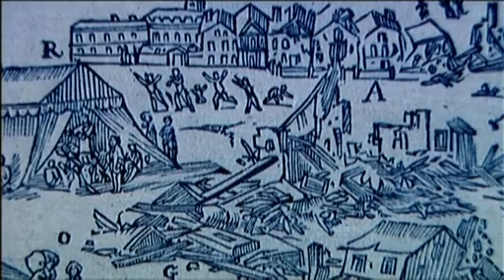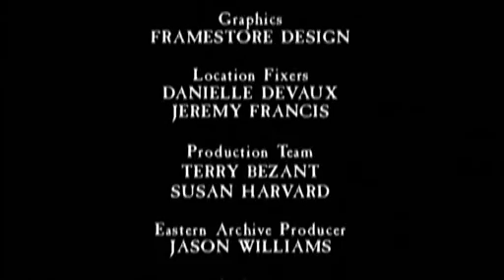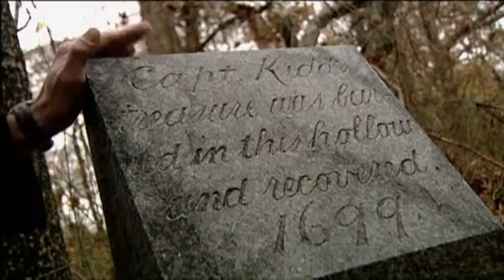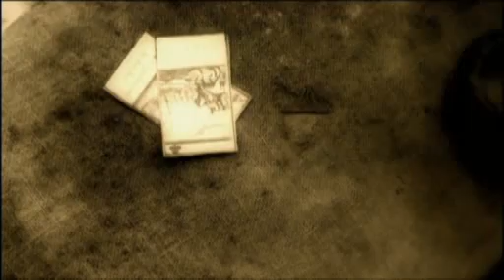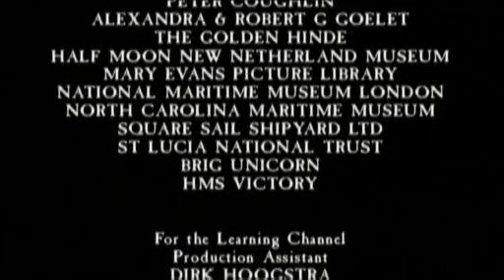Piratas legendarios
historia